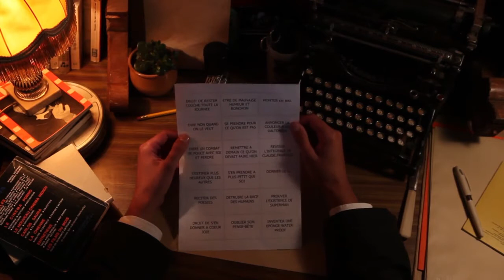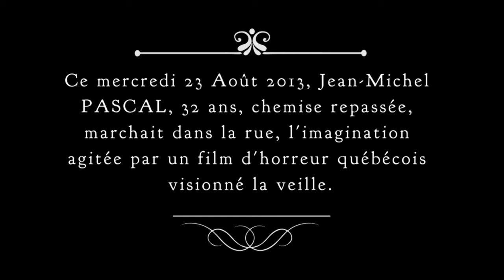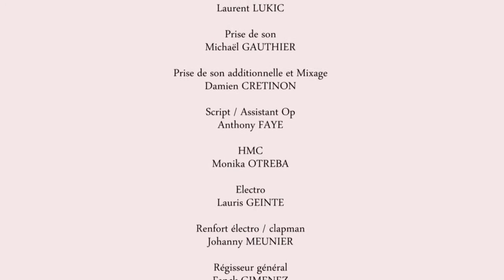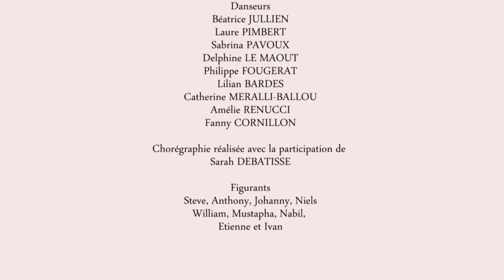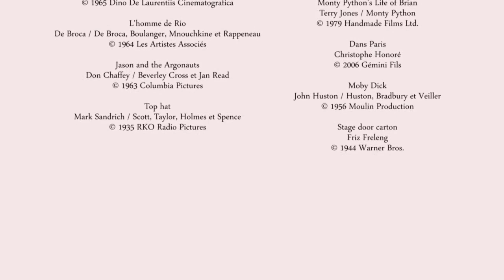Impromptu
"Un homme et une femme se rencontrent de manière impromptue, ils vont décider de passer l’après-midi ensemble et peut-être de tomber amoureux…"

Crédits :
- Réalisation & Scénario: Swann Meralli
- Avec : Florian Bardet & Julie Seebacher
- 1er assistant : Adrien Milliot
- Chef Opérateur Image : Romain Durand
- Directeur de la Photographie : Laurent Lukic
- Scripte : Anthony Faye
- Chefs Opérateurs Son : Mickaël Gauthier & Damien Crétinon
- Montage & Postproduction : Swann Meralli
- Mixage Son : Damien Crétinon
- Costumes & Maquillage : Monika Otreba
- Régie : Franck Gimenez
© ENTRE LES MAILLES - 2015